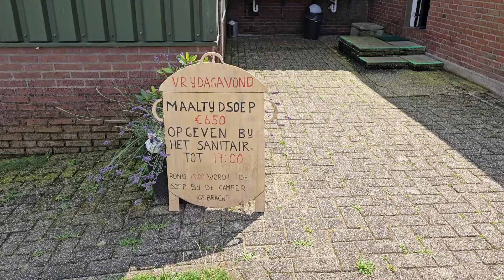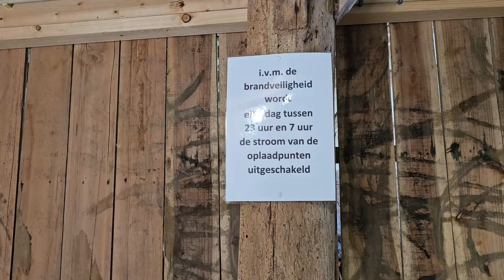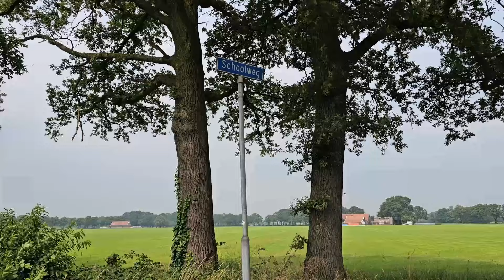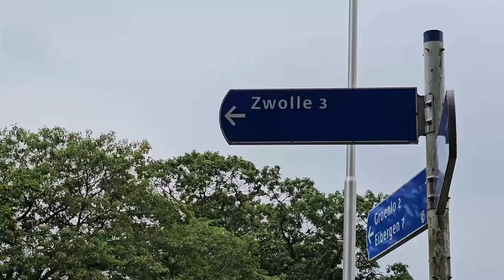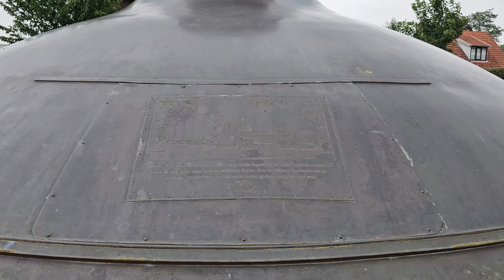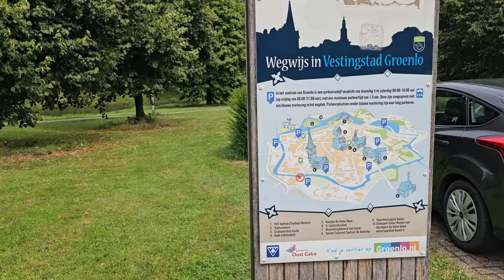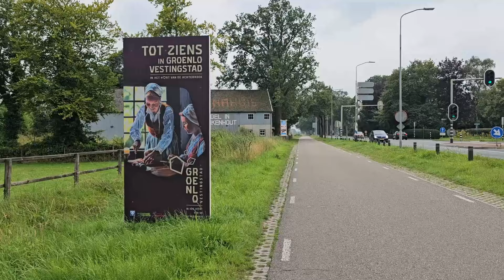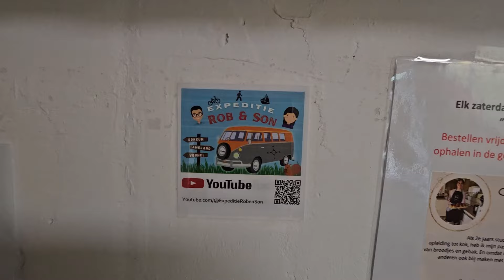Groenlocamperplaats Op een Bult | School weg? Weg weg! Accu plat? 2024#23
Groenlocamperplaats Op een Bult.
Rob maakt een privé vliegveld van de koeienwei. We vinden een edelsteenwinkeltje ook al is de school weg en de weg weg. We fietsen rond Groenlo en zien weer veel nieuwe dingen. Huh, de accu leeg? Hoe lossen we dat op?